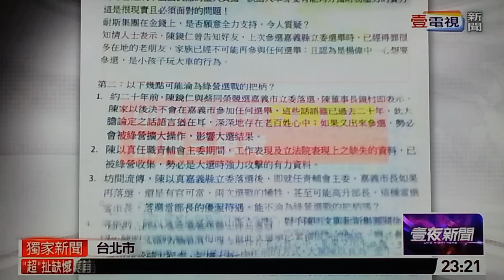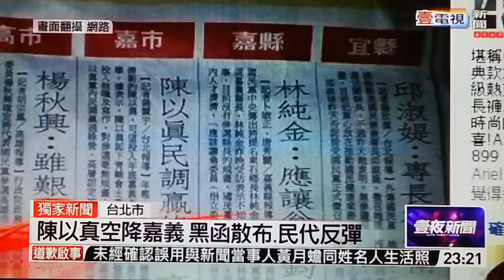陳以真空降嘉義踢到鐵板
嘉義大旗隊